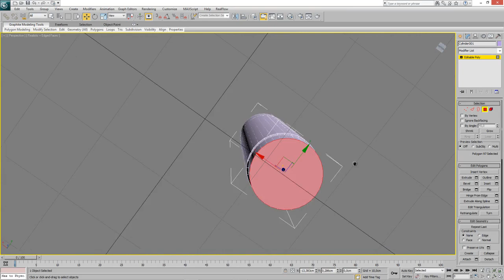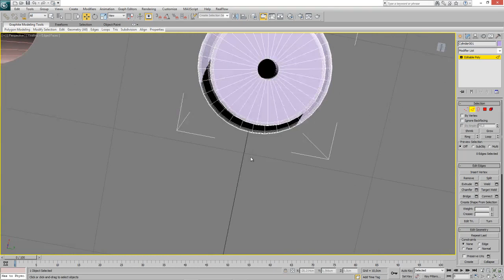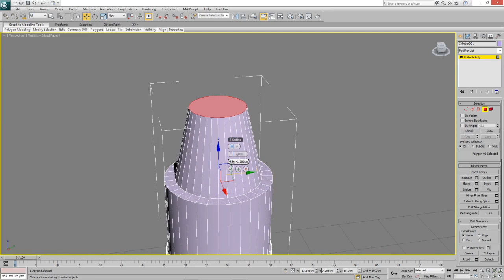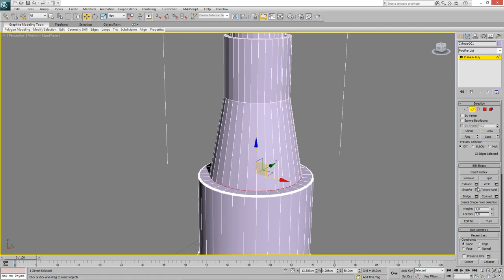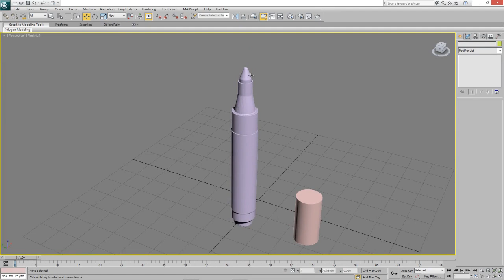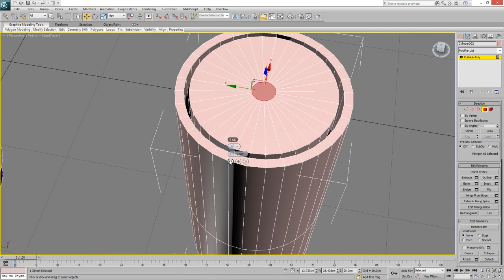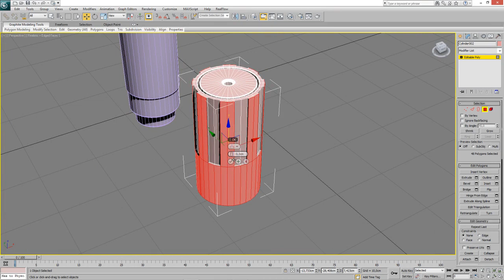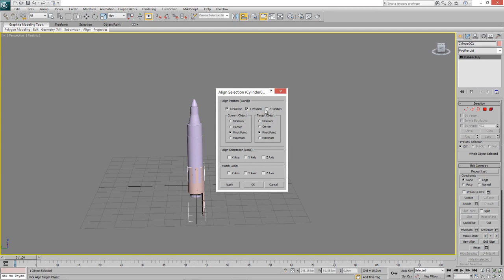3D STUDİO MAX 2017 ÖRNEKLER 1 TAHTA KALEMİ